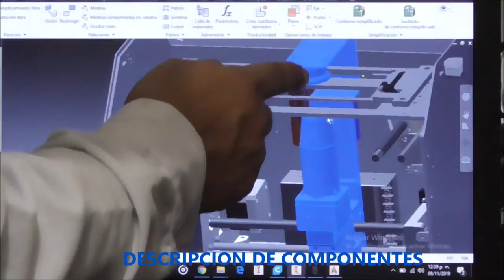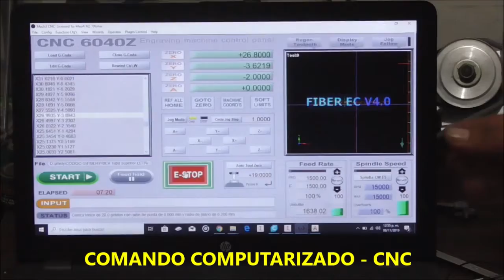FIBER EC, Usuario, Componentes y Proceso de fabricación